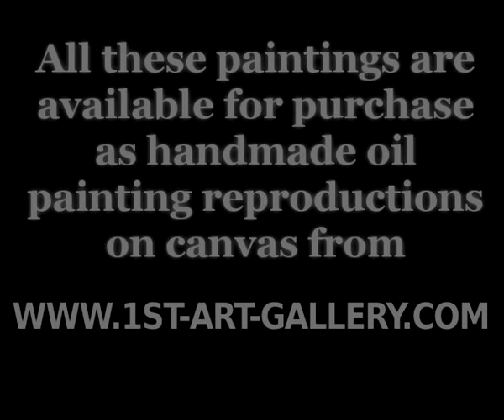The Complete Works of (Cenni Di Peppi) Cimabue